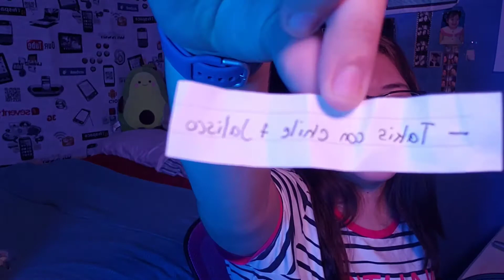Haciendo RETOS elegidos por mi familia y amigos | Malísima idea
Comenta que parte de video te gusto mas.
Nuevos videos cada semana.